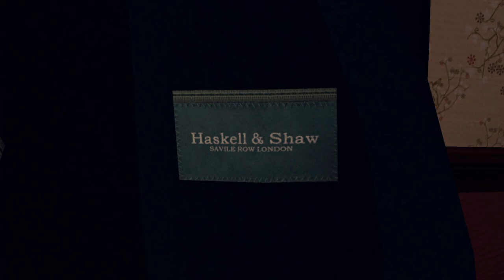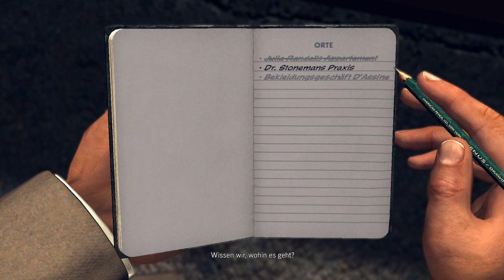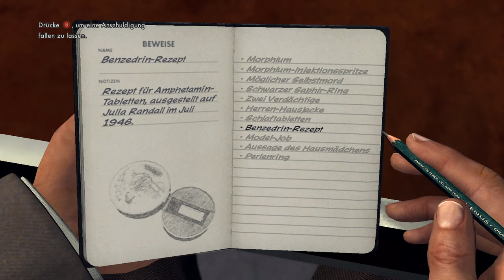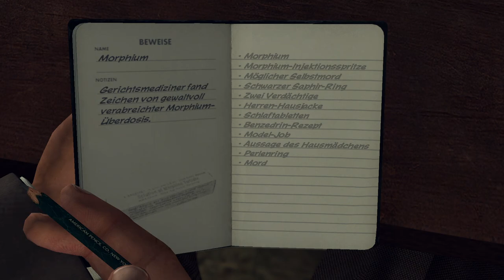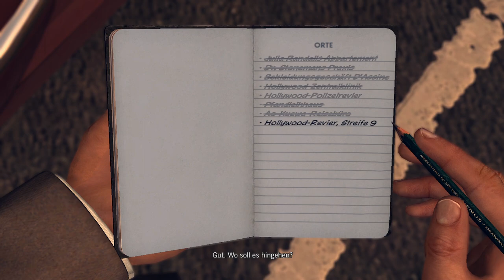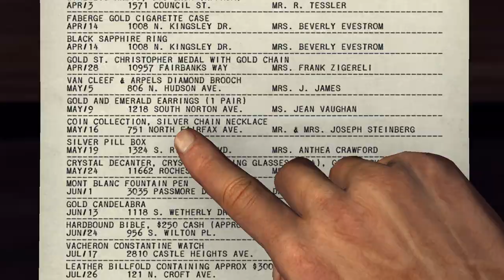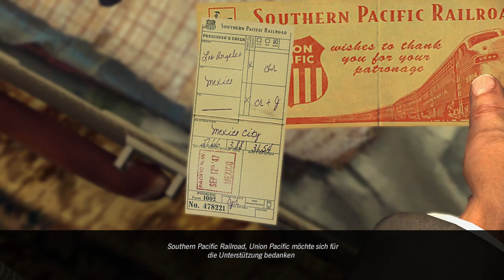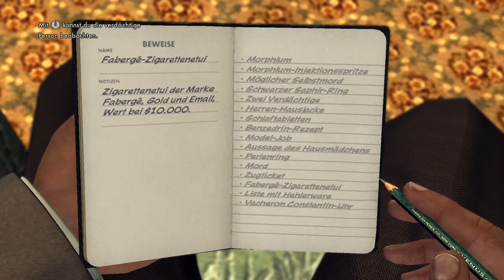L.A.Noire - "Die nackte Stadt" ⭐⭐⭐⭐⭐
►Timecodes:

► Mord-Tator: 1:21
► Bekleidungsgeschäft D'Assine: 13:02
► Dr.Stonemans Praxis: 16:58
► Hollywood-Zentralklinik: 22:46
► Hollywood-Revier, Streife 9: 37:43
► Hollywood-Polizeirevier: 40:06
► Evestrom-Wonsitz: 43:02
► Arnetts Appartement: 50:12
► Dr.Stonemans Praxis: 57:55
► Willys Appartement: 1:02:10

📲 SKYPE: Gar3th_bale
🎮  STEAM: HSPLP
⚽ ORIGIN: HSPLPYT

✂️ Schnitt: Adobe Premiere Pro CC
🎥 Aufnahme: OBS/Audacity/Kamera
🎨 Bildbearbeitung: Adobe Photoshop CC

► HINTERGRUNDMUSIK

🎸 NoCopyrightMusic
🎤 ByeByeCopyright